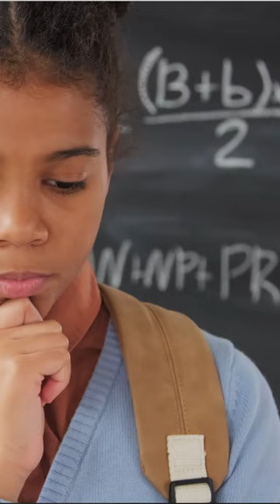What Happens When the Ego Dies?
This video explains how Ego death will not lead to self-realization or Enlightenment, as claimed in spirituality, but to the cessation of several neuro-physical functions that allow us to function in the world.

If you're interested in digging deeper into the topics covered here, you can grab a copy of my book "Life Without A Self: Unraveling The Mystery Of Existence" from the link below 👇🏽